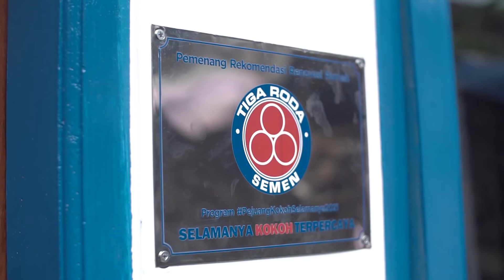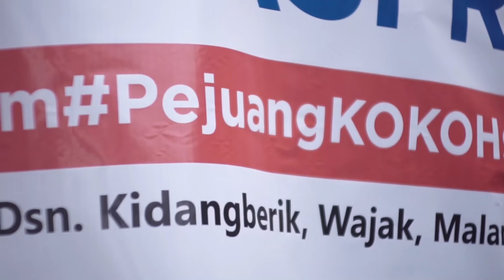Serah Terima Renovasi Rumah Pejuang Kokoh Selamanya 2021, Malang Jawa Timur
Setitik cerita dari Ibu Turiyah, yang selama ini hidup seorang diri. Beliau ialah penerima bantuan Renovasi Pejuang Kokoh Selamanya 2021 di Desa Kidangbang, Kabupaten Malang, Jawa Timur.

Sebelumnya, rumah ini berdiri dengan dinding yg terbuat dari anyaman bilah bambu sehingga saat angin kencang dan di malam hari udara dingin sangat terasa di dalam rumah. Saat musim hujan tiba, genangan air turut membuat keadaan di dalam rumah tidak nyaman dikarenakan kebocoran yang sudah berlarut tidak diperbaiki.

Alhamdulillah, bersama Pejuang Kokoh Selamanya dan Semen Tiga Roda saat ini Ibu Turiyah telah berada di dalam rumah dengan kondisi yang jauh lebih nyaman dari sebelumnya.

Mari kita simak dan doakan bersama agar Ibu Turiyah selalu sehat serta diiringi kebahagiaan yang kokoh selamanya.